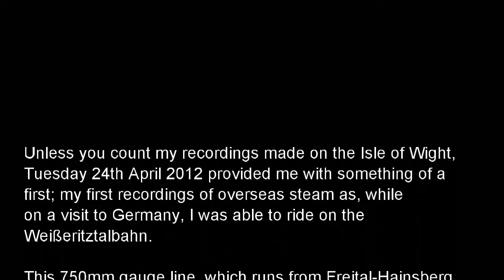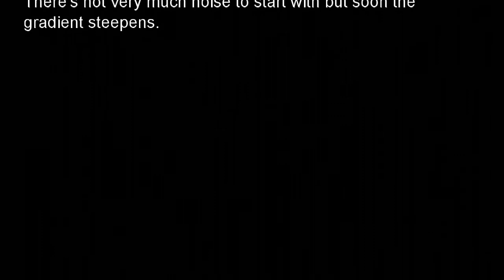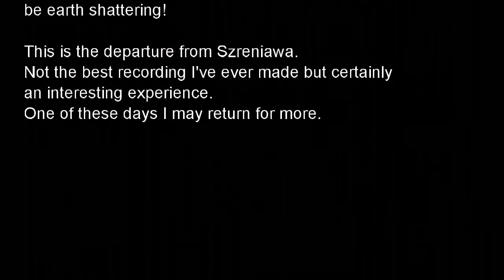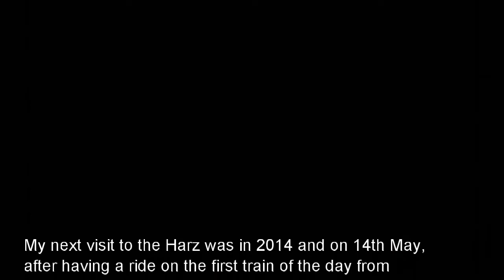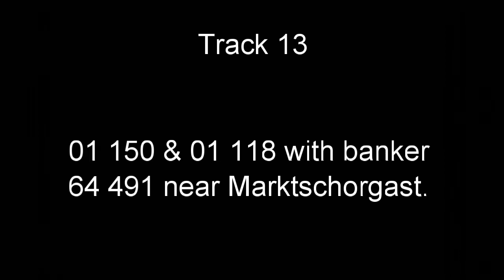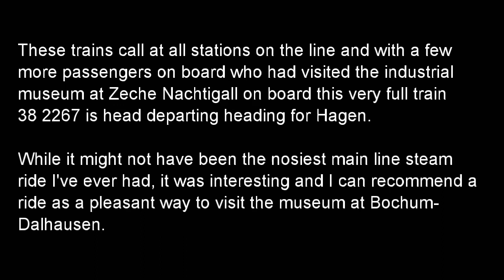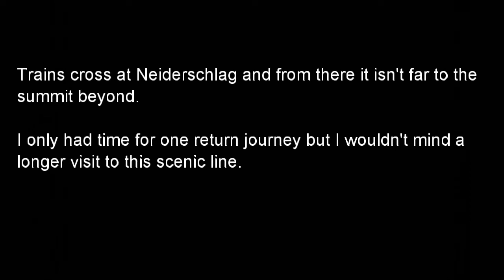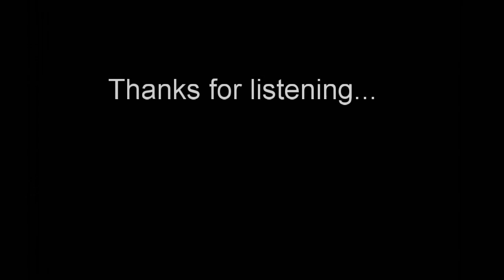Steamsounds Around Europe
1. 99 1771 arriving at and departing from Rabenau. (Track starts at 00:08)
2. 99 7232 departing from Steinerne Renne. (04:00)
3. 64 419 near Klafenbach. (05:27)
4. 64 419 near Klafenbach. (08:09)
5. Brienz Rothorn Bahn No. 14 departing from Brienz. (09:52)
6. Brienz Rothorn Bahn No. 14 climbing to Planalp. (13:43)
7. Ol49-59 departing from Szreniawa. (19:01)
8. Achenseebahn No.2 climbing above Burgeck. (22:01)
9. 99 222 arriving at and departing from Steinerne Renne. (25:39)
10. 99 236 departing from Schierke. (30:42)
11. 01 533 & 01 509 with 64 491 banking on the Schiefe Ebene. (34:25)
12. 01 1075 & 01 533 with banker 38 1301 near Marktschorgast. (38:58)
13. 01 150 & 01 118 with banker 64 491 near Marktschorgast. (41:36)
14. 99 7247 arriving at the Brocken. (44:12)
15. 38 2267 departing from Hagen. (46:36)
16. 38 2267 departing from Hattingen(Rhur). (47:40)
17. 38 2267 departing from Zeche Nachtigall. (49:37)
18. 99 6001 passing Heinrichsburg near Mägdesprung. (52:47)
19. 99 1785 departing from Hammerunterwiesenthal. (56:26)
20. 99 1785 departing from Niederschlag. (01:00:10)
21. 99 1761 departing from Berbisdorf. (01:03:28)
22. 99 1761 from Cunnertswalde to Moritzburg. (01:05:00)
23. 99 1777 departing from Buschmühle. (01:09:14)

As the Steamsounds website became static during 2016 and I had enough funds in the kitty to keep the full site hosted for a year or two I had no excuse for selling any more audio CDs. Steamsounds Around 2015 was the last audio CD I released so many of these recordings never went on sale. Since I still have plenty of time on my hands at the moment, I thought I'd add them here.